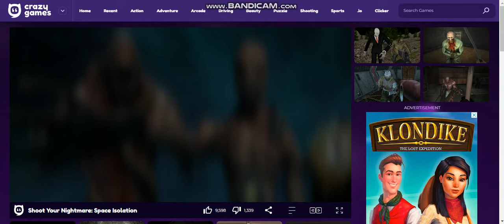Shoot your nightmare - space isolation - crazy games - #2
created by bandicam